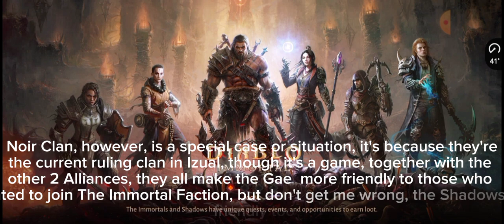Let's Talk About The Community, And Why I Chose The Wizard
In this video we're going to Talk About The Diablo Immortal Players' Community, I'd say it's better than the other servers that I was before in the South East Asia.

Here, were going to talk about why I chose The Wizard, and what's it's meaning for me. Maybe some history about it, and why I like it.

By the way, The Wizard or The Mage is one of the Original Characters Since Diablo 1.